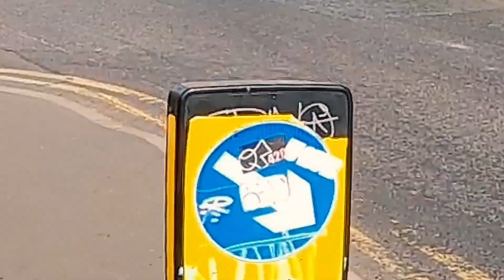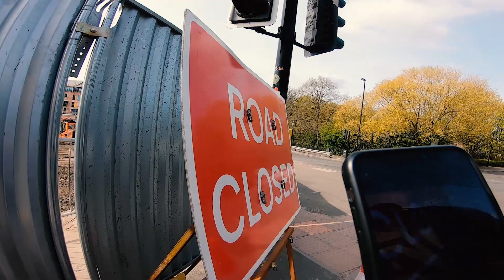NEWCASTLE STREET PHOTOGRAPHY | Do You Really Need All The Gear?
This weeks vlog is all about proving that you don’t need all the gear to take good photos. I take a walk with my iPhone and capture images that prove that you DON’T need all the Gear.
Welcome too

ncl_spc challenge brief - ICONIC BUT STREET - Capture a street shot that incorporates and icon or well known area in the North East. Make sure you keep it street and get creative. I hope you have fun and don’t forget to tag me in your post @iambevanclark and title it ICONINC BUT STREET and hashtags

ncl_spc IG Features